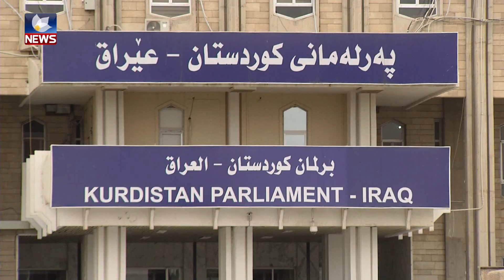لیژنەی ئاشکراکردنی راستییەکانی کەوتنی شەنگاڵ ھیچ دەرئەنجامێکی رانەگەیاندووە